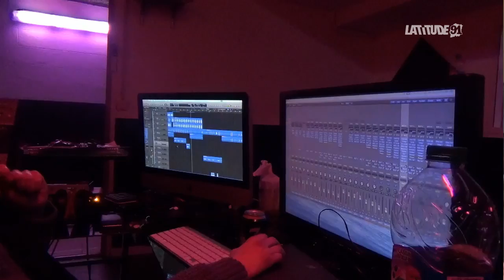ITW VIDEO de Studio Bunker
Studio Bunker représenté par Cavalier, Karson et Genji sont nos invités.